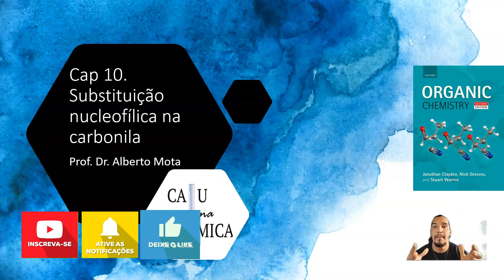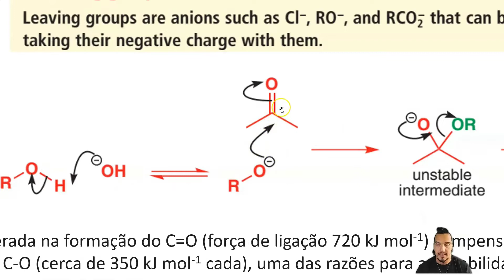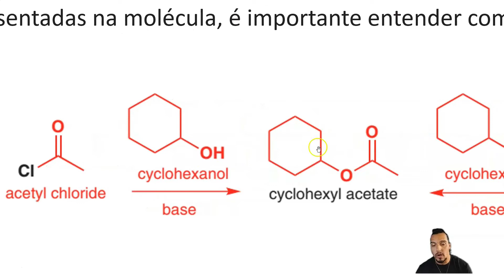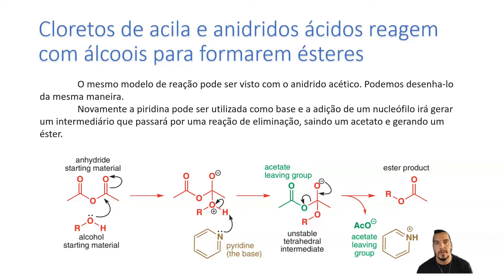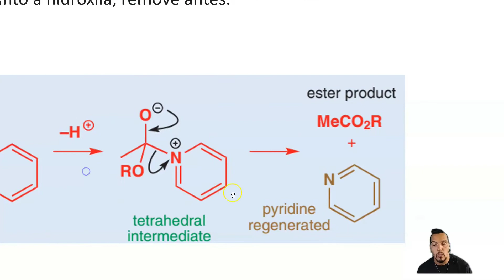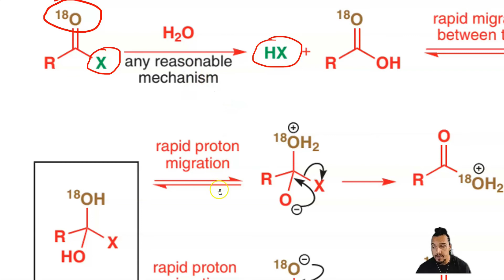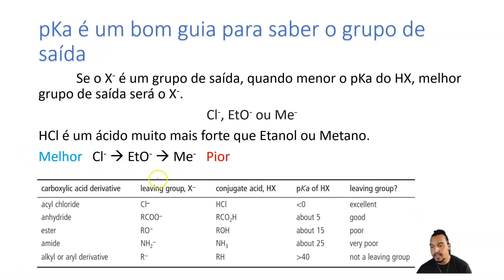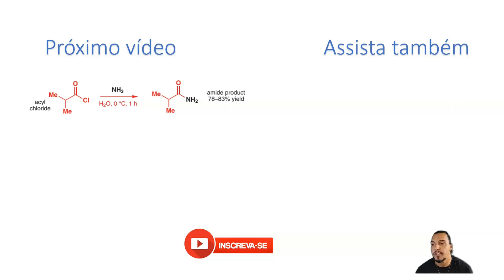Substituição nucleofílica às carbonilas-Clayden Cap 10- Parte 1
Primeira parte do capítulo 10 do livro do Clayden.
Neste vídeo:
2:31 -O produto de um ataque nucleofílico nem sempre é estável
4:41 -Grupos de saída
10:11 -CLoretos e acila e anidridos ácidos reagem com álcoois para formar ésteres
14:30 -Utilização da piridina como base
17:34 -Piridina como catalizador nucleofílico
21:21 -Porque os intermediários tetraédricos são instáveis
24:35 -O experimento de Bender
31:12 -pKa como guia para grupo de saída